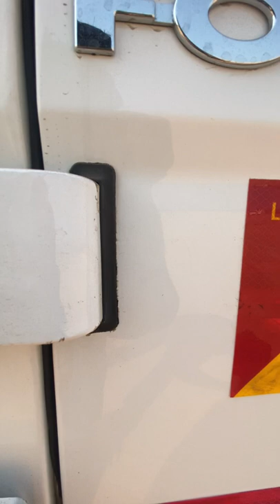Force Traveller delivery video force flying traveller cars car lover